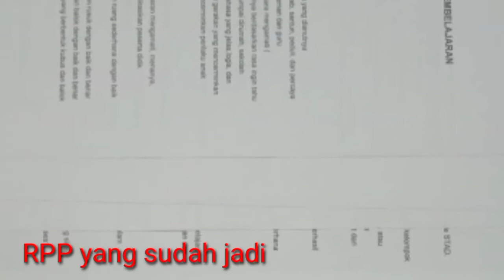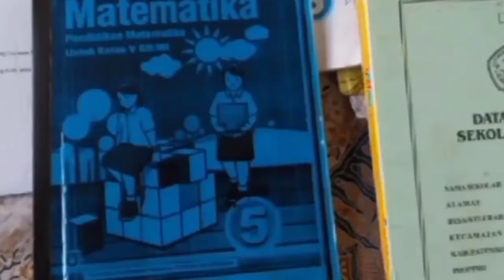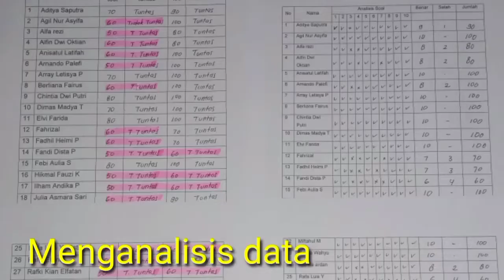Penerapan metode kooperatip STAD